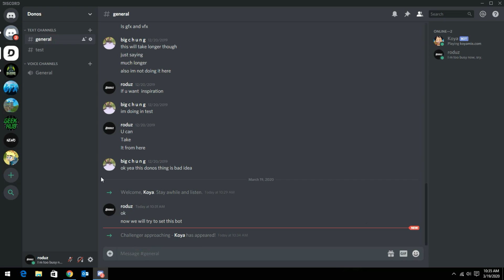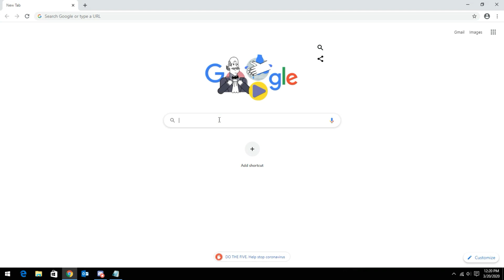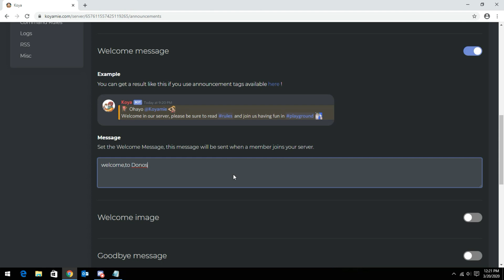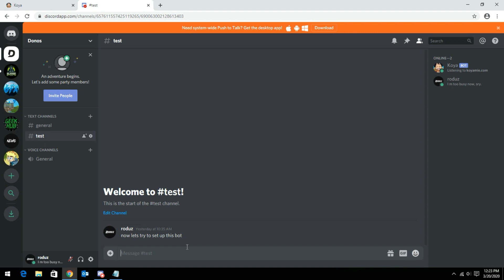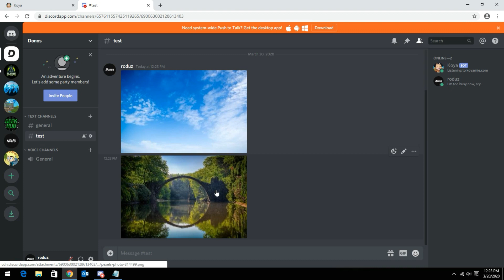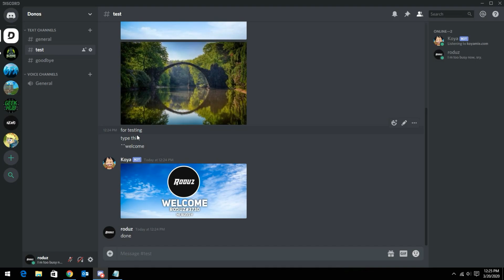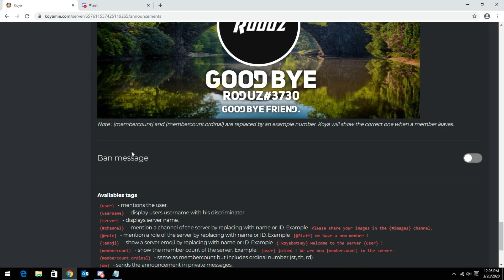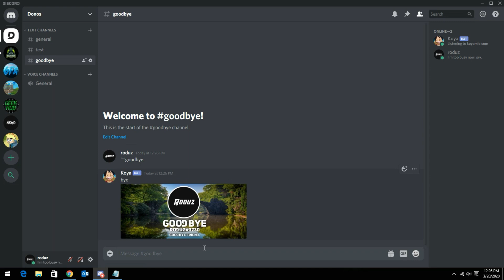How to setup Koya Bot as the welcomer bot on discord,koya bot welcome command | 2020 on PC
These video is all about setup of koya on your discord server how to setup Koya Bot as the welcomer bot on PC,koya bot welcome command 2020 very easy,
I got nice respond for welcomer and koya bot mobile so, hope this one should get.
So, hope you like the video
Stay creative, be cool enjoy.